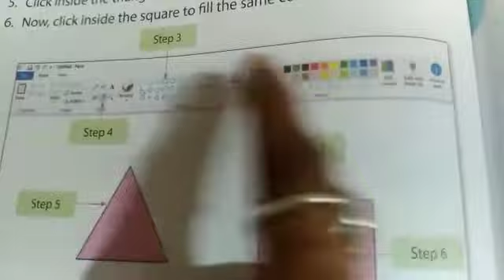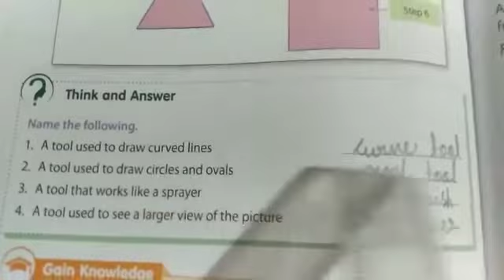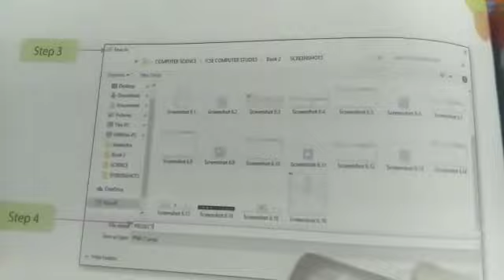Sky High School | Class-2 | L-8 | Computer | MS Paint| Part -5